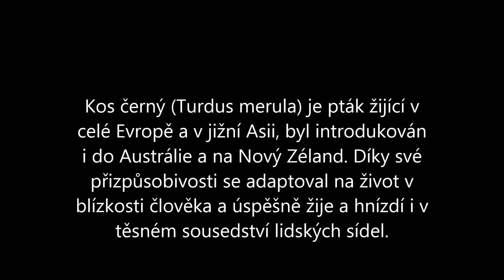Ptáci České republiky, Kos černý Turdus merula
Ptáci České republiky Kos černý Turdus merula 15.část
Vyrobil Daniel Štrunc ZŠ 5.května Rožnov pod Radhoštěm
Music: "Jean C. Roché-Faucon crécerelle", záznam zvuku spravuje: Believe Music           non-profit school project